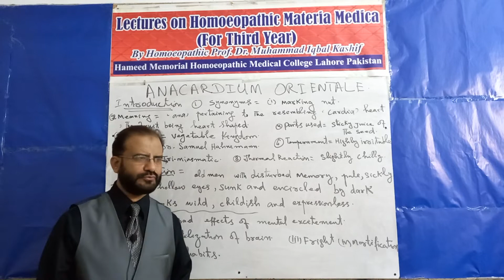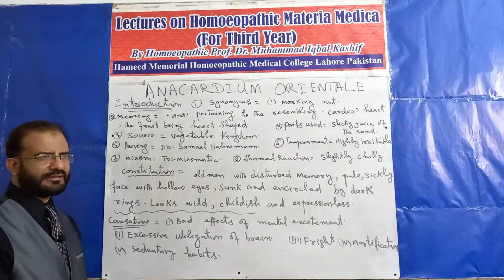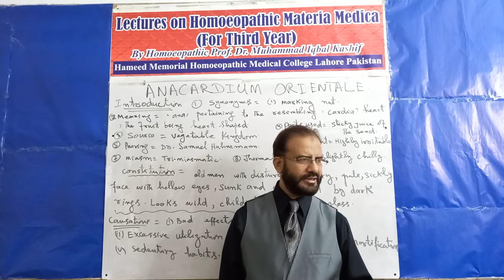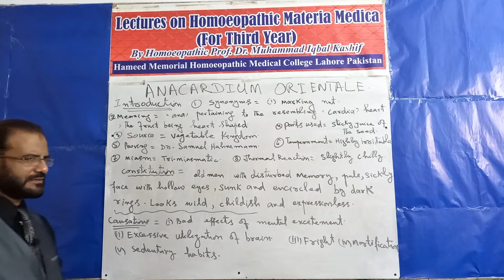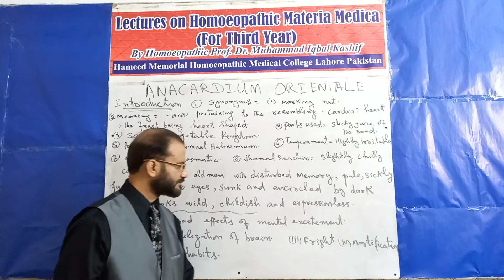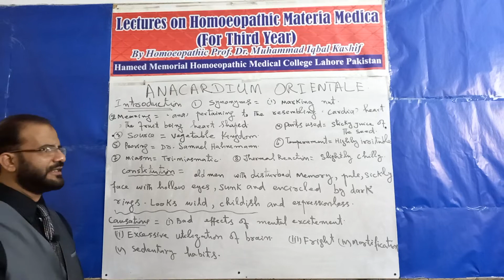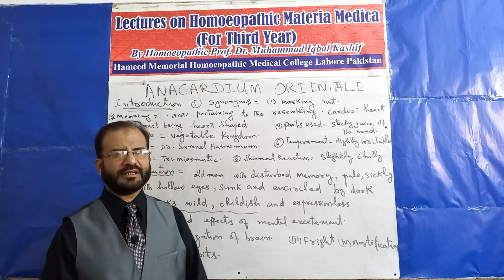Homoeopathic materia medica lectures (3rd year DHMS)Anacardium Orientale۔۔Introduction/causations